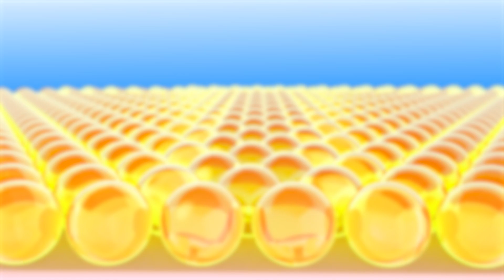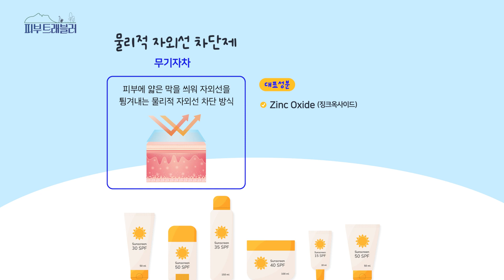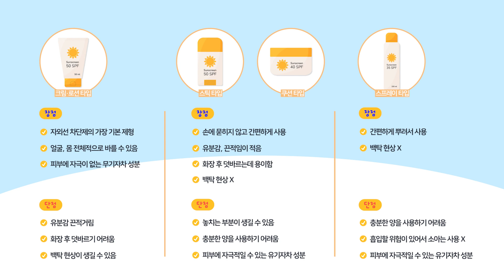피부과 전문의가 직접하는 자외선차단제 제형별 비교!ㅣ선크림 선스틱 선쿠션 선스프레이ㅣ피부트래블러ㅣ피부과전문의 노성민👨🏻‍⚕️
안녕하세요 피부로 떠나는 여행 가이드
피부과 전문의 노성민입니다 👨🏻‍⚕️

자외선차단제는 여름뿐만 아니라 겨울에도 필요한 것 다들 아시죠!?
그래서 오늘은 '자외선차단제' 제형 별 비교 편을 준비했습니다 🙌🏻🙌🏻

타임라인 🚩
00:30 오늘의 주제
00:36 우리가 필링을 하는 이유?
01:32 자외선 차단제 제형별 비교 분석
01:41 '크림, 로션' 타입 선크림
02:59 '스틱 제형'  선스틱
04:18 '선 쿠션, 선 파우더'
05:32 '선 스프레이' 타입
06:58 각 제형 별 장단점과 추천 사용법!

여러분의 피부 관리에 조금이나마 도움이 되길 바라며
궁금한 점은 댓글로 적어주세요⌨

앞으로도 피부로 떠나는 여행 가이드로!🌏✈
재밌고 유익한 정보 드리도록 노력하겠습니다~!
그럼 피부 여행을 떠나러 함께 가보실까요~?